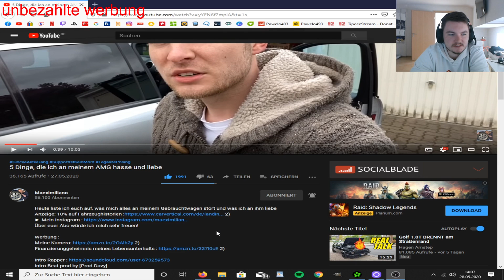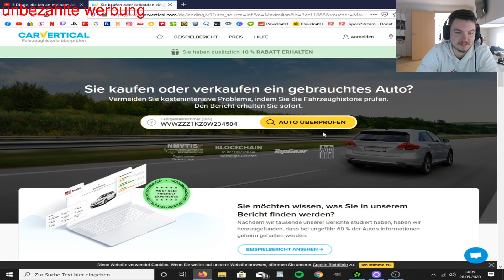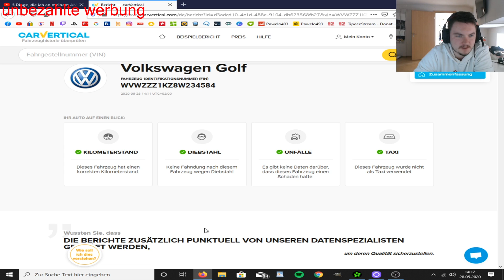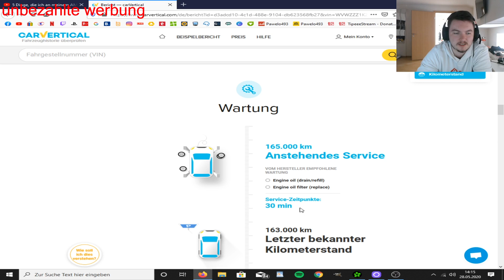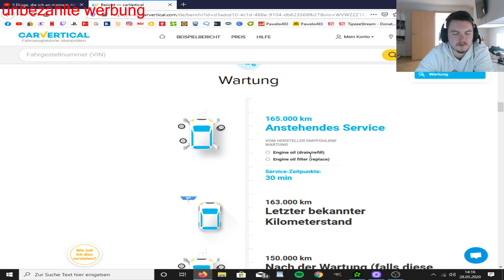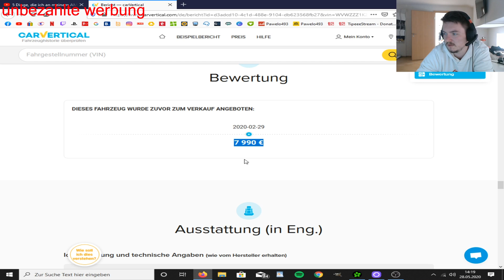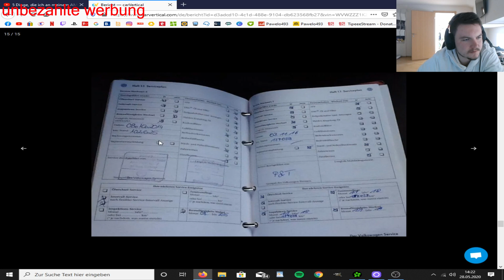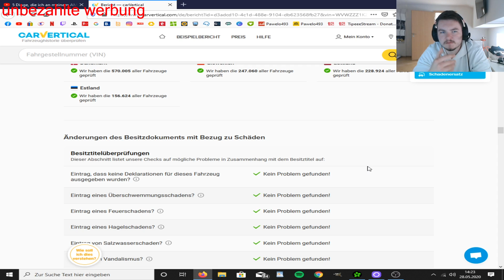GOLF 5 GTI | FAHRZEUG HISTORIE SEIT ERSTZULASSUNG | VERSTECKTE WUNDER BEIM KAUF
Moin Leudde

Kompletter Fahrzeug bericht seit Erstzulassung, sehr spannend sein Auto komplett zurück zu verfolgen können.

Schaut bei INSTAGRAM vorbei :)